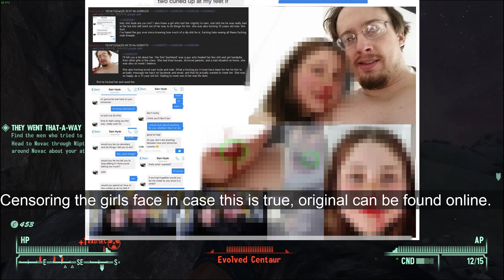Boogie2988's allegations against Frank Hassle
Sources